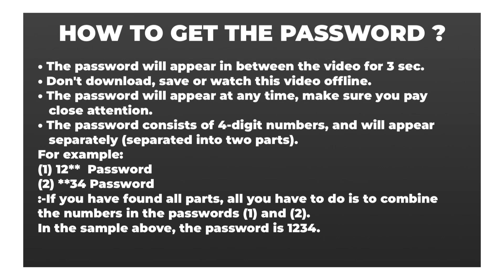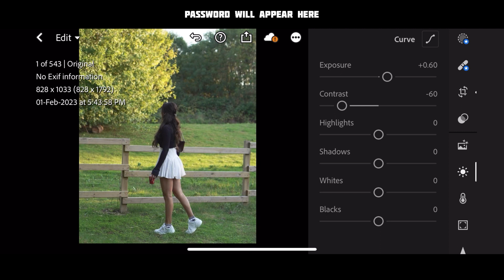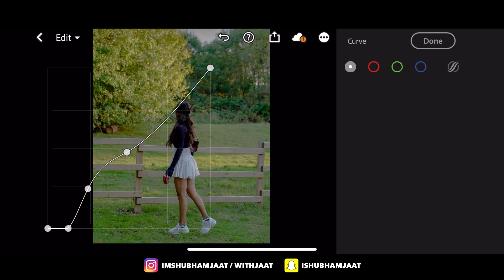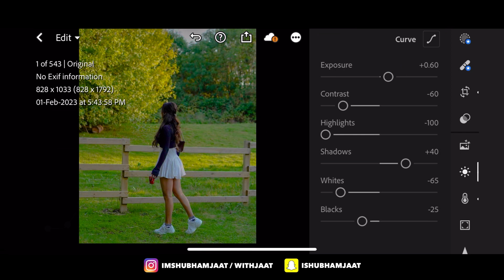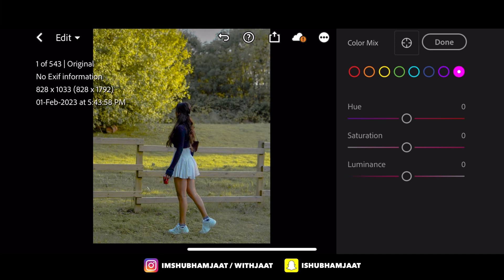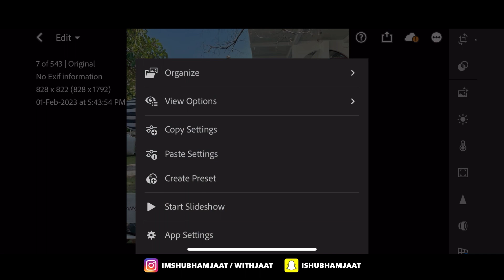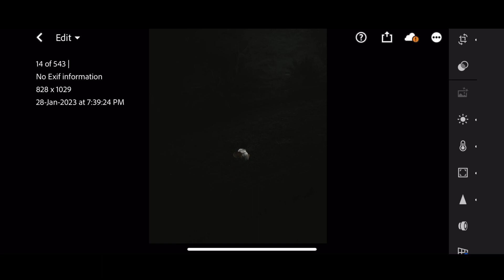Morning Shade - Lightroom Mobile Preset And Tutorial | Bright Preset | Free DNG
Hi,Today, I will show you how to edit Morning shade using Lightroom Mobile. You can get the presets for free, available in DNG format (iOS & Android)

𝗧𝗵𝗿𝗲𝗲 𝘄𝗮𝘆𝘀 𝘁𝗼 𝗴𝗲𝘁 𝘁𝗵𝗶𝘀 𝗙𝗶𝗹𝘁𝗲𝗿 / 𝗣𝗿𝗲𝘀𝗲𝘁:

• Or you can save  purchase this Preset

   READ THIS ❗

• The password will appear in between the video for 3 second.
• Don't download, save or watch this video offline to get password.
• Please check the password in this video, It will appear any time in between the video at upper center

If you have found all parts, all you have to do is to combine the numbers in the passwords [1] And [2].
In the sample above, the password is 1234. [ Not Actual Password ]